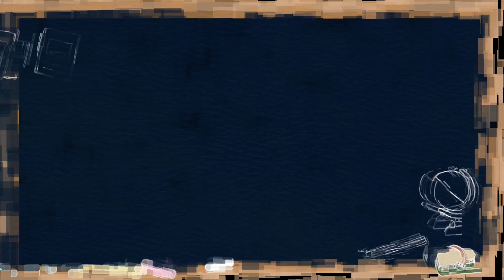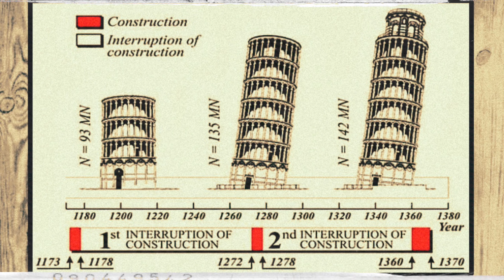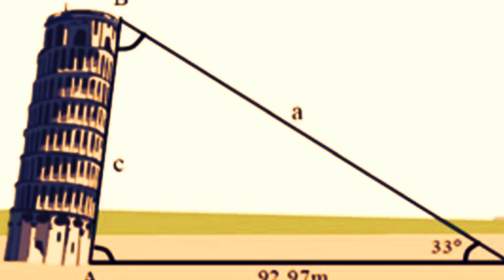UMA CONSTRUÇÃO CURIOSA, CONHEÇA A TORRE DE PISA | Historicamente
A Itália é um país mundialmente conhecido pela sua bela arquitetura. Entre as várias obras presentes na Itália, temos a curiosa torre de pisa. Uma torre de 56 metros de altura, que chama atenção pela sua inclinação, passando uma impressão de que a qualquer momento toda a estrutura irá desmoronar. Mas afinal como conseguiram construir essa estrutura que parece estar à beira da queda, isso é o que você descobrira nesse video.

✅Faça uma renda extra agora mesmo, aprenda a fazer o mais delicioso e suculento hambúrguer artezanal da sua região: 👉🏼

✅Está acima do peso? Gaste pouco e ganhe muita saúde: 👉🏼